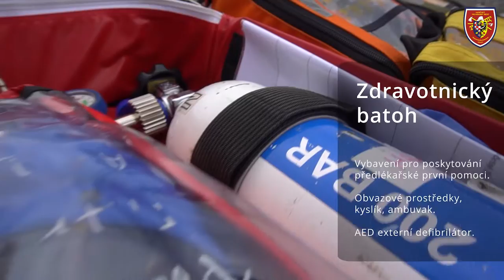S čím pracují hasiči - zdravotnický batoh | HZS MSK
Unikátní YouTube seriál Hasičského záchranného sboru Moravskoslezského kraje.